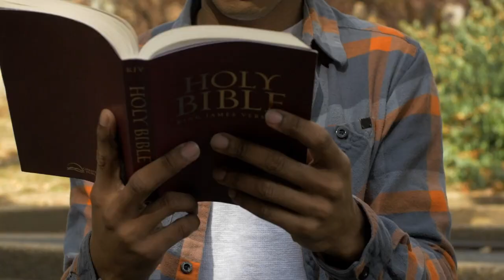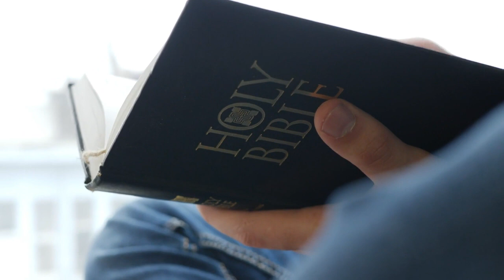THE LORD ANSWRED. nsppd PASTOR JERRY EZE streamsofjoy AUGUST FIRE PRAYER